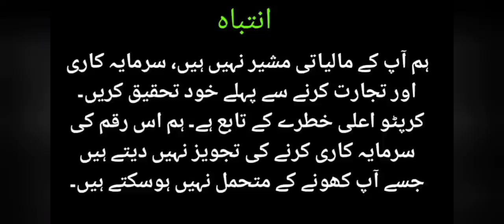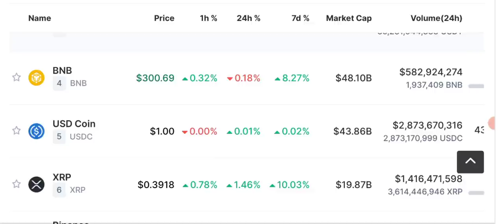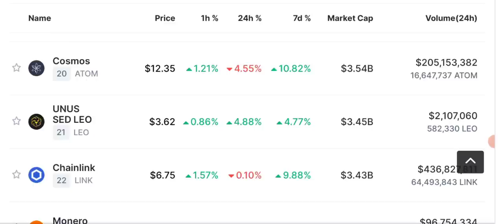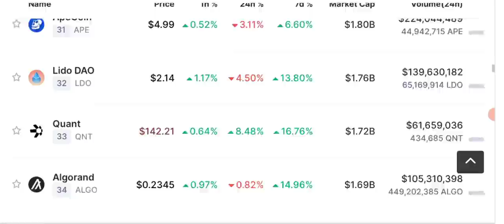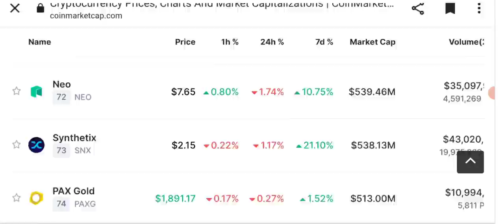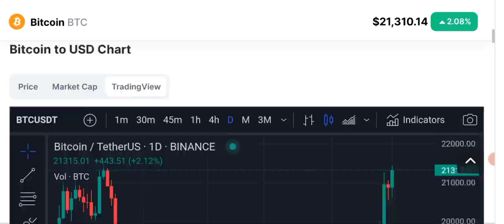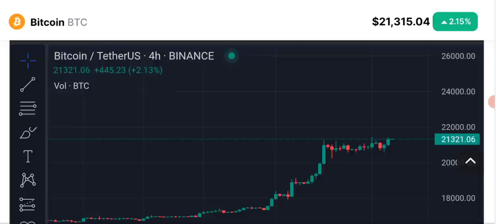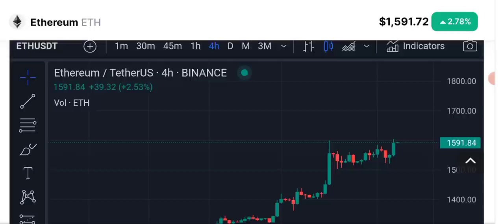Crypto News Today - Bitcoin price analysis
Stay up-to-date on the latest cryptocurrency news with our daily crypto news update. In this video, we cover the most important crypto news of the day, including market analysis, price predictions, and breaking news. From Bitcoin to Ethereum, we've got you covered on all the top coins. Our team of experts breaks down the news to help you make informed decisions about your investments.

Cryptocurrency news
Bitcoin news
Bitcoin Price
Cryptocurrency mining
Blockchain technology
Crypto exchange
Crypto wallet
Bitcoin trading

🔴 Table of contents:

00:00 : intro
01:53 : crypto news today
10:20 : crypto market technical analysis
11:45 : Bitcoin-eth - bnb - price prediction
13:10 : bitcoin price prediction 2023
16:10 : outro

🔴🔴🔴Popular Uploads 🔴🔴🔴

__________/SOCIAL LINKS\____________